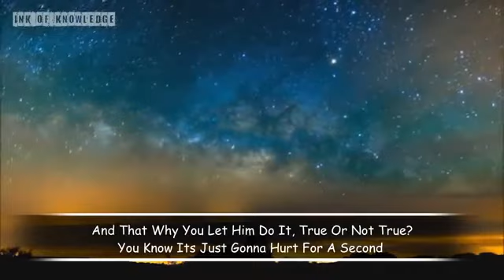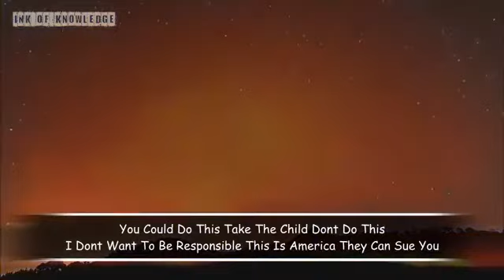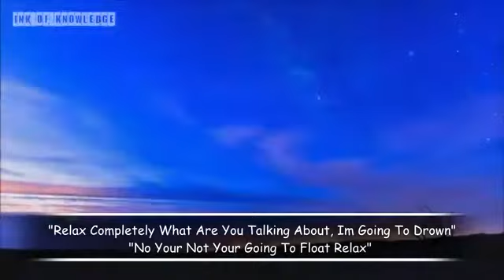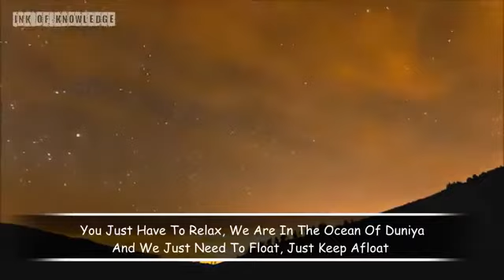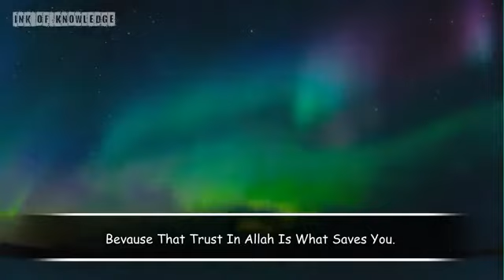Relax Completely! You Are In Good Hands by Shaykh Hamza Yusuf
Relax completely, you are in good hands. This dunya ( the life in this world ) is just temporary. Put your trust in Allah. Everything will be fine.